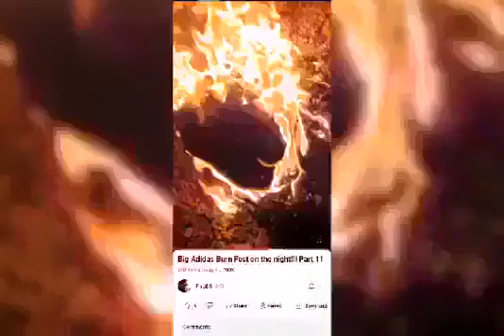I'M Burning My Stinking Sneakers 🔥🔥🔥🔥🔥🔥🔥🔥🔥🔥🔥🔥🔥🔥🔥🔥🔥🔥🔥🔥🔥🔥🔥🔥🔥🔥🔥🔥🔥🔥🔥🔥🔥🔥🔥🔥🔥🔥🔥🔥🔥🔥🔥🔥🔥🔥🔥🔥🔥🔥🔥🔥🔥🔥🔥🔥🔥🔥🔥🔥🔥🔥🔥🔥🔥🔥🔥